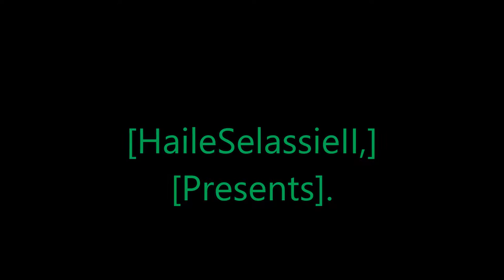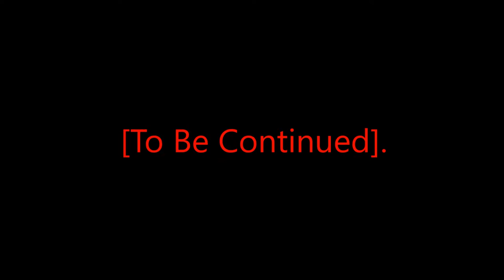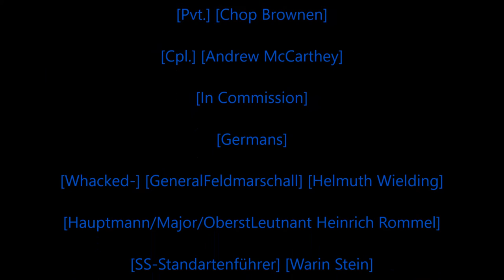[Rastafari Exposed]Garry's Mod Omerta Networks[Servers RP Mafia RP Sortanato Stories][Episode 3][HD]